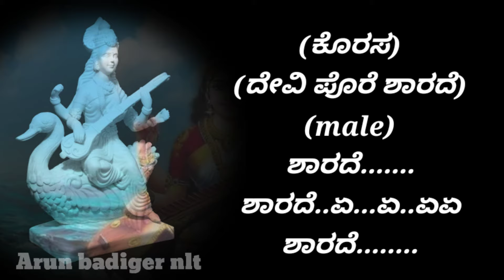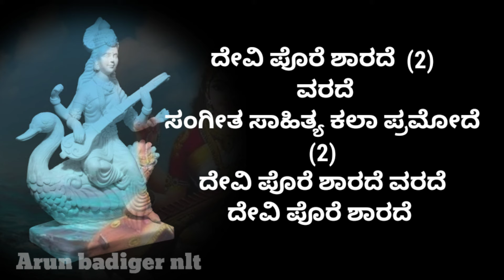Devi pore sharade (ದೇವಿ ಪೊರೆ ಶಾರದೆ) karaoke with lyrics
Devi pore sharade karaoke with lyrics

our quarice

song :Devi pore sharade
lyric : pt puttaraj gawaigalu
music Ganesh Rayabhagi